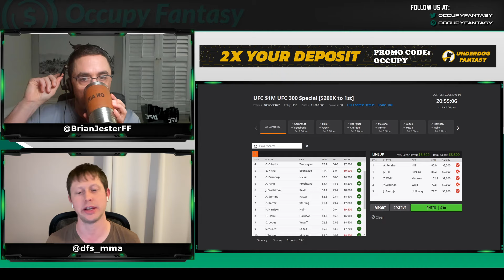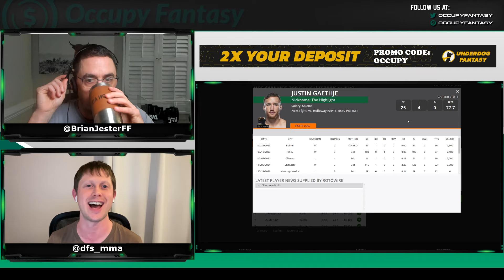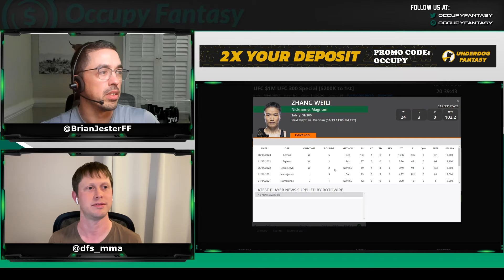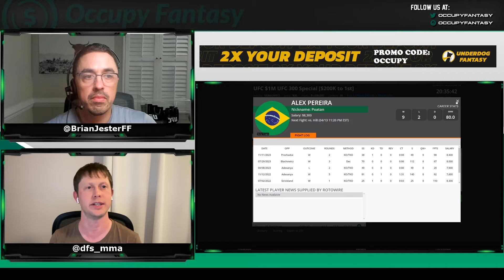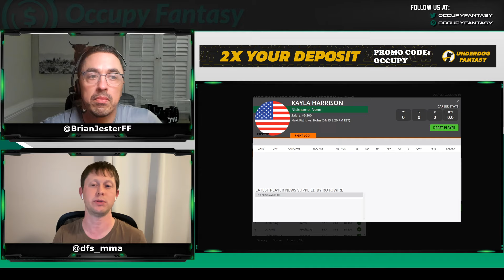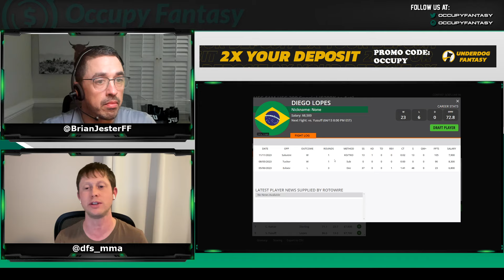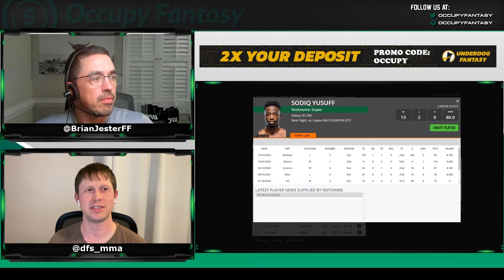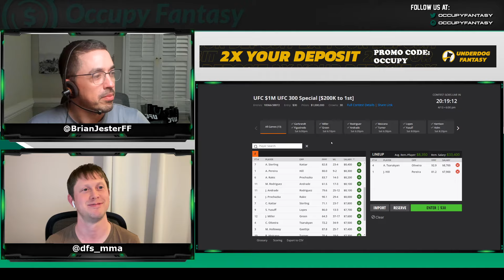UFC 300: DraftKings $200,000 Winning Picks & Strategies (and FanDuel Lineup Advice)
Join Brian & Jake as they break down Saturday's DraftKings MMA DFS slate, analyze the massive UFC 300 card featuring Alex Pereira vs Jamahal Hill & Zhang Weili vs Yan Xioanan & Justin Gaethje vs Max Holloway, give FanDuel tips, picks, and lineup advice using the Occupy Fantasy Daily Plug, Model, and Lineup Builder. Predictions for all 13 fights, main card and prelims!

🏆 Get a $100 deposit bonus when you sign up for Prize Picks with code OCCUPY